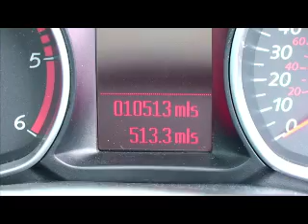Ford S Max Zetec